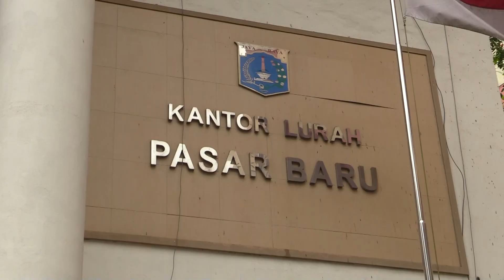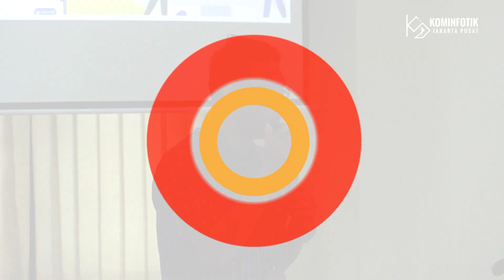Pra Musrenbang Kelurahan Pasar Baru Didominasi Usulan Penanganan Saluran Air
Menjelang pelaksanaan Musrenbang tahun 2023, Kelurahan Pasar Baru menggelar kegiatan Pra Musrenbang di kantor kelurahan Pasar Baru, Kecamatan Sawah Besar, Jakarta Pusat, Kamis (26/1) lalu.

Hasil usulan tentunya akan menjadi rencana program untuk dilaksanakan pada tahun 2024. Usulan-usulan yang sudah dibuat akan diverifikasi kembali oleh tim teknis yang ada di kecamatan maupun ada di Sudin.

Lurah Pasar Baru Arbi Novianto menjelaskan, mayoritas usulan di Kelurahan Pasar Baru berasal dari Sudin SDA yang memang fokus dalam penanganan genangan air. Selain itu, juga terdapat beberapa usulan lain yang berasal dari bina marga, perhubungan, dan pemukiman.

Arbi pun berharap pada musrenbang yang akan dilaksanakan pada awal Februari semua usulan akan dipertajam kembali melalui SKPD.